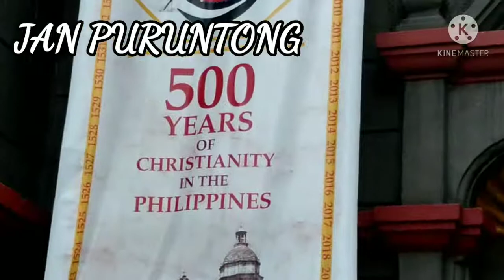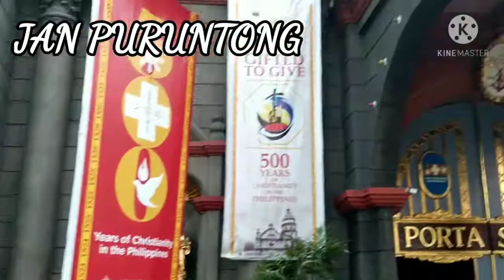TAFT TO DIVISORIA MANILA